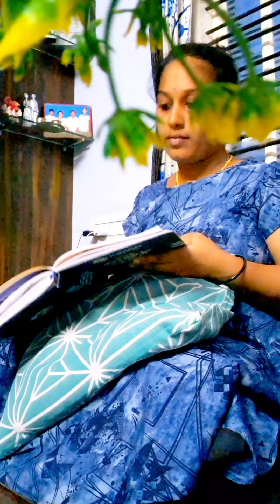minivlog1 myfirstminivlog eveningvlog kannada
Hi.. friends am Arpitha Puneeth.
Super active house 🏠 wife.

I do videos on PCOS and pregnancy🤰, cooking😋, products review👍, travelling🚂, organization😍, home decoration🏡, makeup💄, health tips📝, beauty tips📝, home remedies🪴🌿, motivation for housewife🤗,health🌡️💊💉, DIY'S, Crafts, festival celebration 🥰and preparation , and daily vlogs🤩..

meesho dream catcher code  s-39323119

meesho wall hanging code   s-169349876

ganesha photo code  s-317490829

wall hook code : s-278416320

🙏Arpitha Shetty's Kannada vlogs🙏